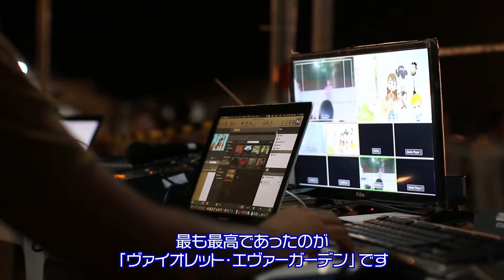「ヴァイオレットエヴァーガーデン」by Netflix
ネットフリックスでおすすめのアニメとして、
「ヴァイオレット・エヴァーガーデン」がございます！
まだ見てない方は、是非ともご覧ください。
とても心が穏やかになります。素敵な作品です。

アルゴスの館では、YouTube以外にも、更に3パターンでお届けしております。
みなさまがご都合のよい媒体からお楽しみいただけると光栄です。
（※各媒体によって、お届け内容に違いを持たせる様に心がけております♪）

これからも、みなさまのちょっとした暇つぶしの足しになる作品作りに、
一生懸命取り組んでまいります。
引き続きよろしくお願い申し上げます！